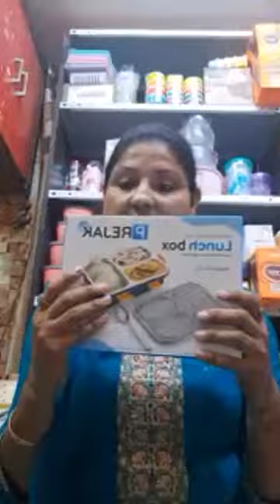Dhamaka sale loot lo offers salesalesale householditems onlineitems #shopping